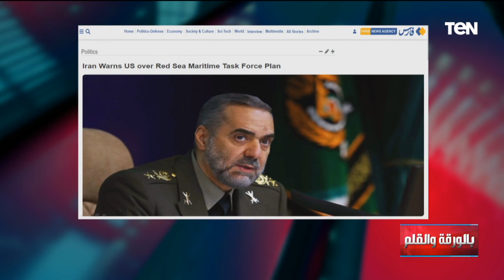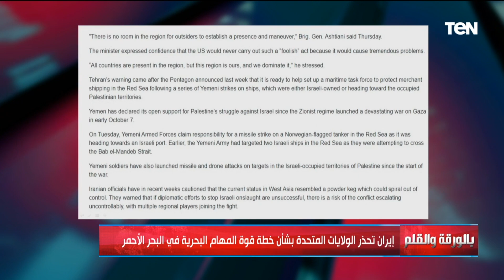هذه المنطقة تخص إيران وتسيطر عليها.. الديهي يفضح تصريح وزير الدفاع الإيراني عن مضيق باب المندب